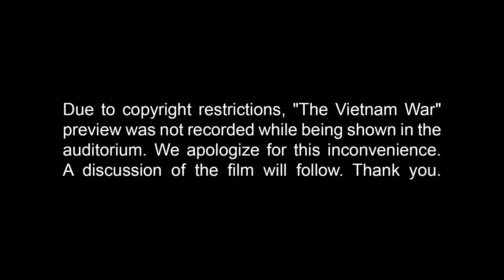Preview and Conversation with Ken Burns | The Vietnam War | Life Today History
**Note for viewers: There is no actual preview of the documentary in this video due to copyright restrictions. This video is Ken Burn's remarks and conversation about the documentary before and after a preview at the LBJ Library.**

On April 27, 2017, in partnership with KLRU-TV, Austin PBS, the LBJ Library hosted documentary filmmaker Ken Burns who previewed part of his and Lynn Novick's groundbreaking 10-part, 18-hour documentary on the Vietnam War.

After the preview, Burns sat in conversation with former LBJ Library Director Mark K. Updegrove.

"The Vietnam War" is a 10-part, 18-hour documentary film series directed by Ken Burns and Lynn Novick that will air on PBS beginning Sept. 17, 2017.

In an immersive 360-degree narrative, Burns and Novick tell the epic story of the Vietnam War as it has never before been told on film. "The Vietnam War" features testimony from nearly 100 witnesses, including many Americans who fought in the war and others who opposed it, as well as Vietnamese combatants and civilians from both the winning and losing sides.

The film will be accompanied by an unprecedented outreach and public engagement program by PBS, providing opportunities for communities to participate in a national conversation about what happened during the Vietnam War, what went wrong, and what lessons are to be learned. In addition, there will be a robust interactive website and an educational initiative designed to engage teachers and students on multiple platforms.